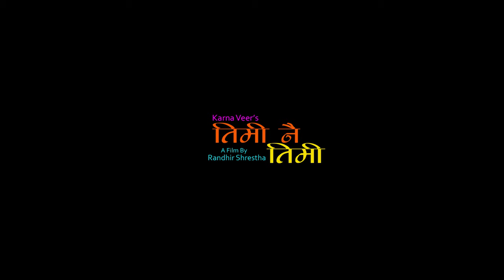Karna Veer's Timi Nai Timi - Music Video Promo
Timi Nai Timi - Music Video Promo